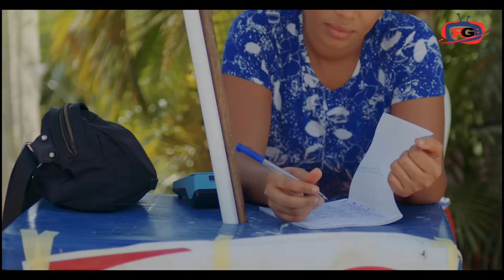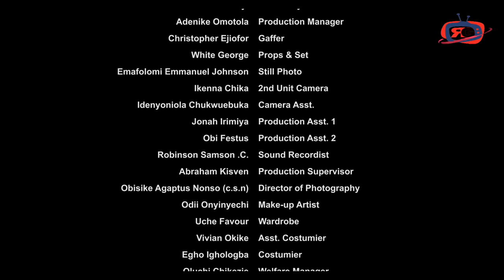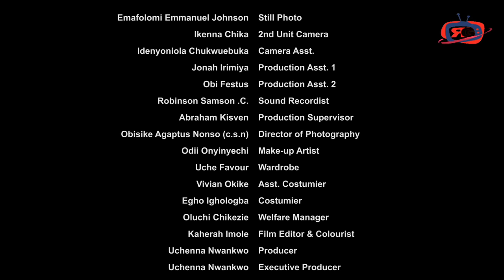DEBORAH'S SECRET (ONYI ALEX, PERE EGBI, EZE SOMTOCHUKWU) - 2024 LATEST NIGERIAN NOLLYWOOD MOVIES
SYNOPSIS : Deborah loves her boyfriend very much, but she is faced with an issue that financially her man cannot meet, therefore she is now forced to go down with another man, which is against her choice.